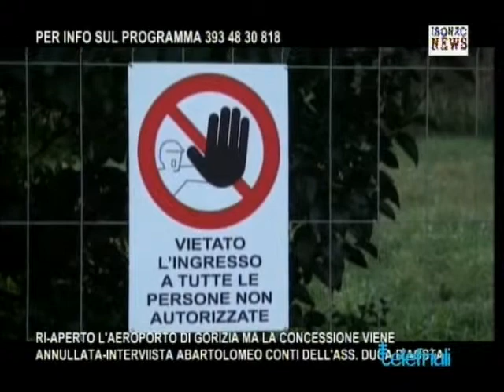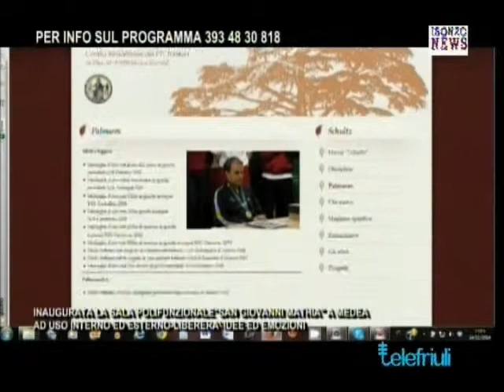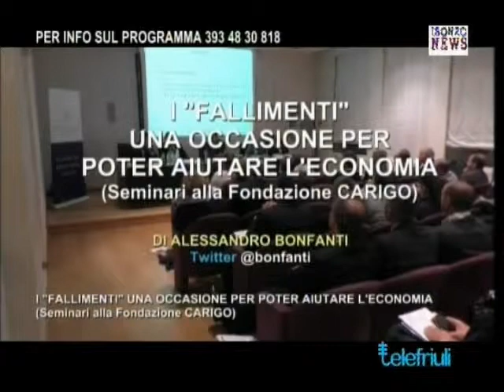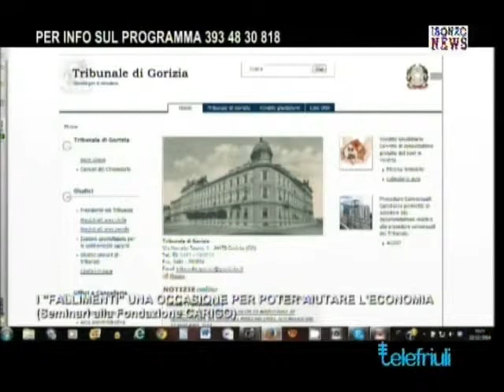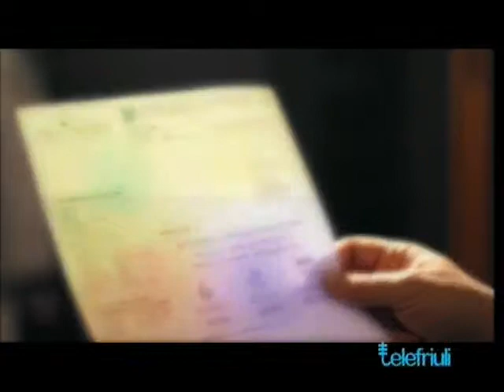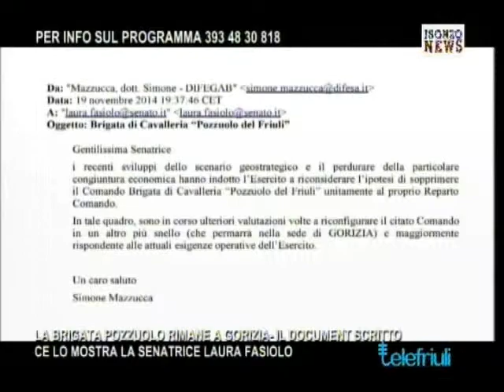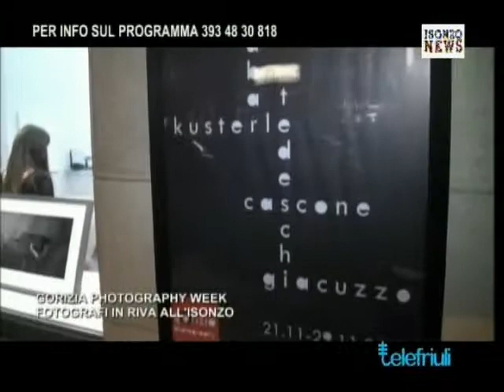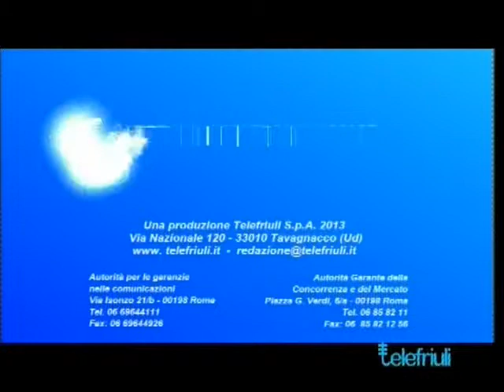ISONZO NEWS 22 NOVEMBRE 2014 su Telefriuli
(A cura di Alessandro Bonfanti) In questa puntata: (anteprima) Il documento che sancisce il permanere a Gorizia della Brigata Pozzuolo, i fallimenti possono aiutare l'economia, inizia Gorizia Photography week, la seconda parte dedicata all'Istituto Villa S. Maria della Pace di Medea e altro ancora.